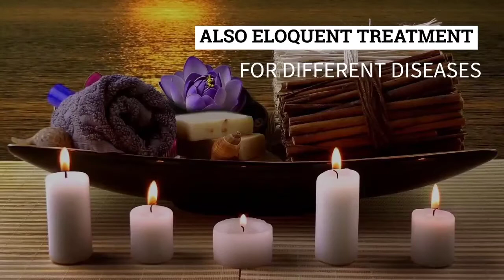Welcome To Amrut Ayurved, Best Treatment for Heart, Diabetes, Spine, Skin & Hair, Infertility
Welcome to Amrut Ayurved!
Towards Healthy Life
Here, you will get health related scientific videos .
Amrut Ayurveda is a place where we are giving all Ayurvedic Treatments in an extremely real manner according to the portrayal in Ayurvedic Text. We do trust in giving the best-persistent amicable treatment to everyone with the goal that all infirmities will be dealt with legitimately. Amrut Ayurveda is working persistently for the improvement of the soundness of people with totally safe Ayurvedic medicines.